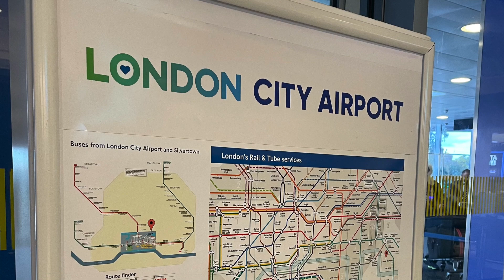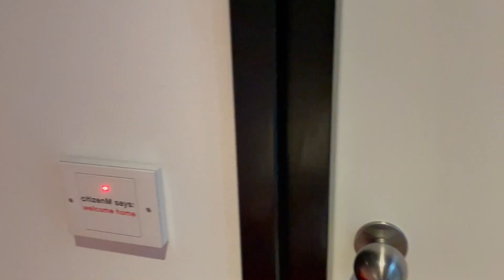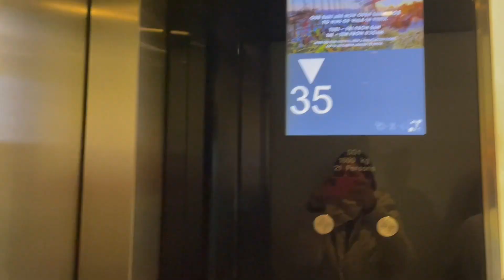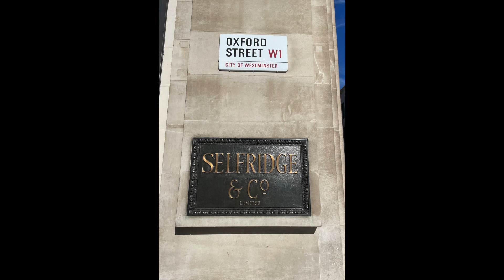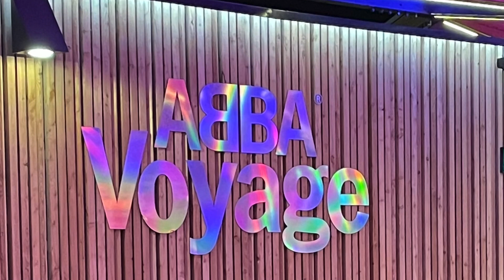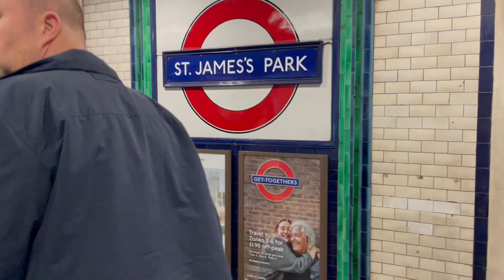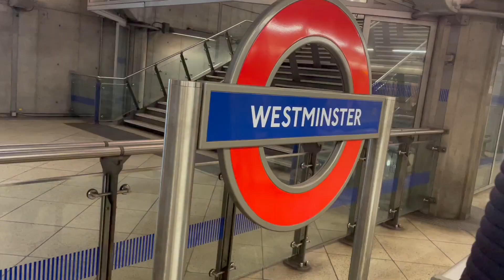London vlog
Hello, we've visit London last weekend. I've made a vlog so everyone can see where we've been. We also went to ABBA Voyage. Such a great experience!!! Breakfast at Darwin ( Sky Garden) was also lovely. Ofcourse we did tourist things as Hop on Hop Off and Buckingham Palace. I hope you'll enjoy this video. Love to read your comment.